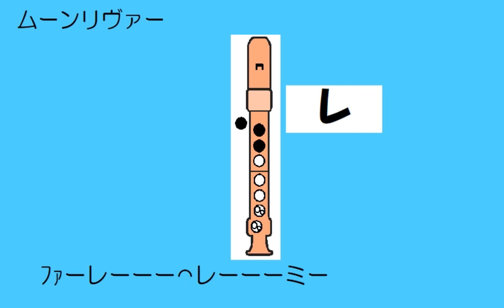ムーンリヴァー A1 ドレミ運指つき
上パート　メロディ